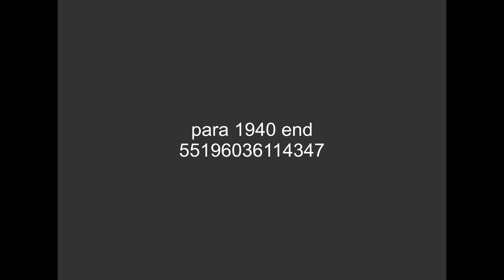[FICTIONAL] A Paramount Picture (1940, end)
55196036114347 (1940) [screwball romantic comedies] [ft. Barbara Stanwyck, Herbert Marshall, Miriam Hopkins]
Note: From the Kino 4K Blu-ray release.